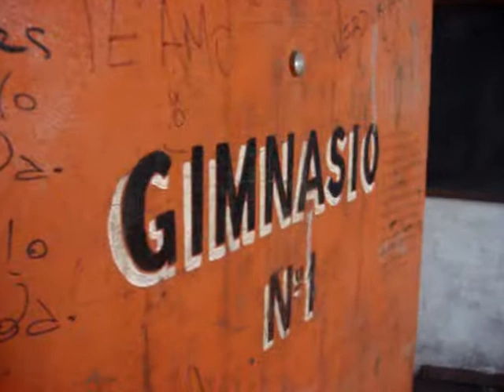3º Piso Club Deportivo. Gimnasio basquet/futbol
3º Piso Club Deportivo. Gimnasio basquet/futbol